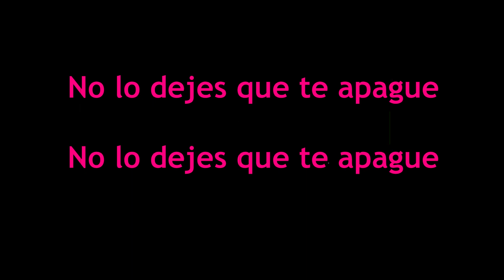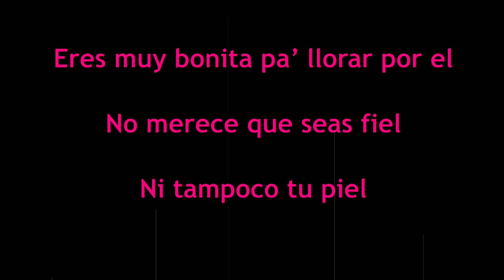11 PM - Maluma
Maluma - 11 PM (Official Video)